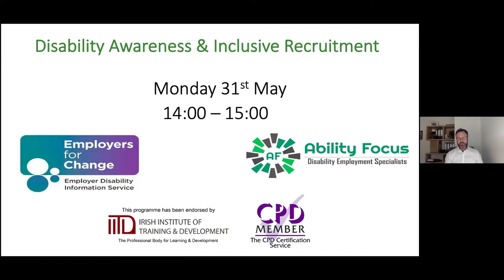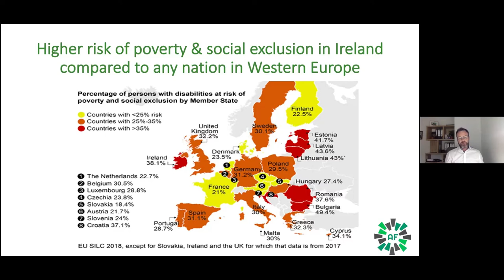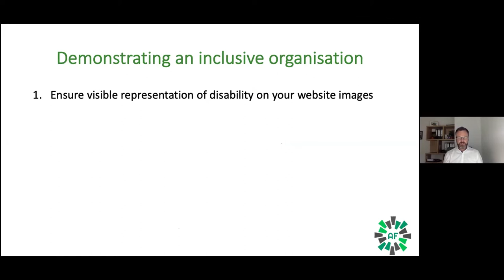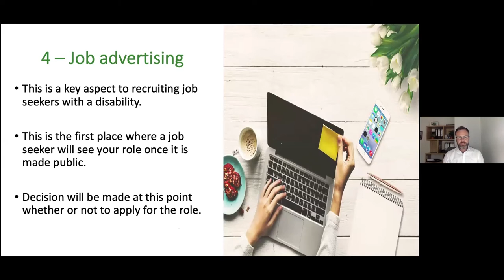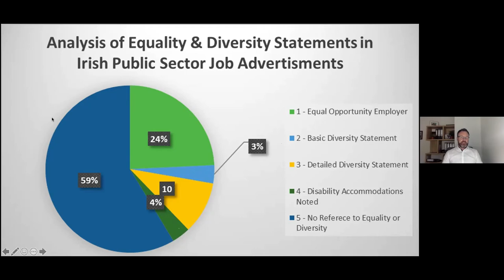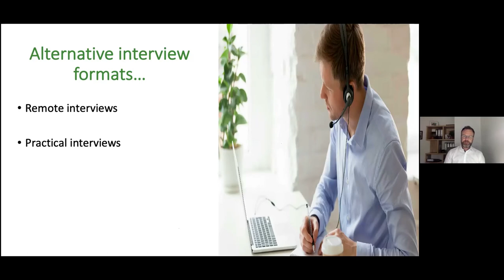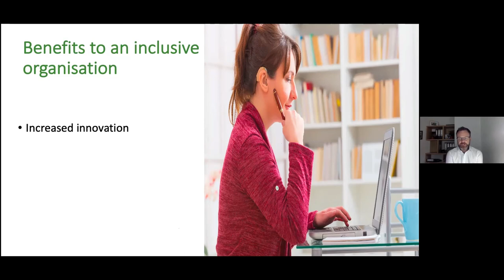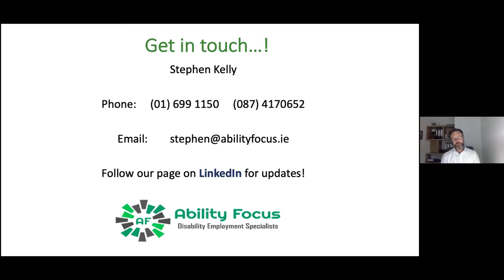Inclusive Recruitment: Disability Awareness Training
Employers for Change hosting a seminar on Inclusive Recruitment, with Managing Director, Ability Focus, Stephen Kelly. In this session, Stephen gives tips on how employers can build a recruitment process that is inclusive of people with disabilities.